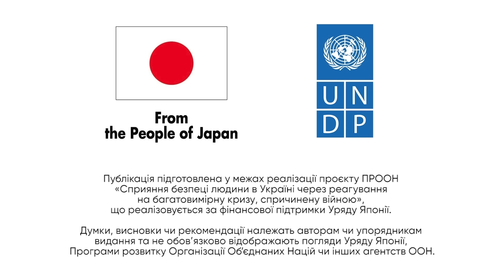Ірма Вітовська про вплив Росії на українську культуру та шароварство || подкаст ПОГОВОРИМО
У подкасті ПОГОВОРИМО? говоримо з українською акторкою Ірмою Вітовською про вплив Росії на українську культуру, про те, звідки взялось шароварство та про українське кіно.